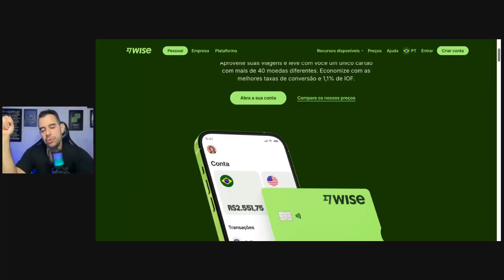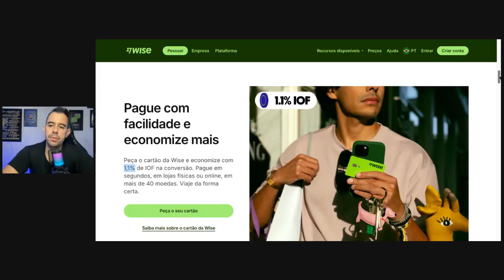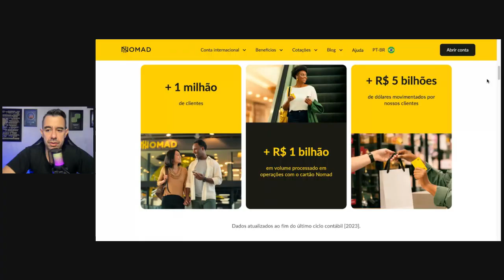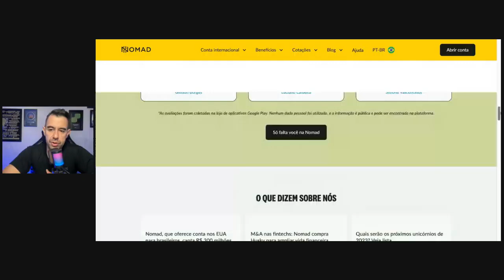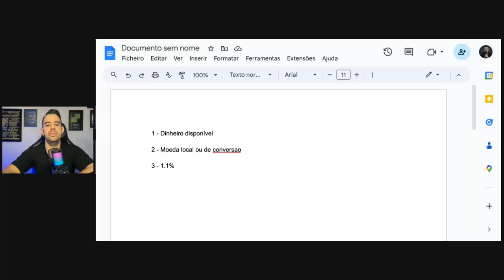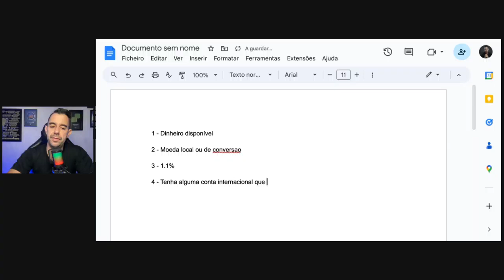Como levar dinheiro para viagens internacionais?WISE, NOMAD e OUTROS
Quer aprender a utilizar milhas além da sua passagem?
Economizar em todas as etapas da sua viagem?